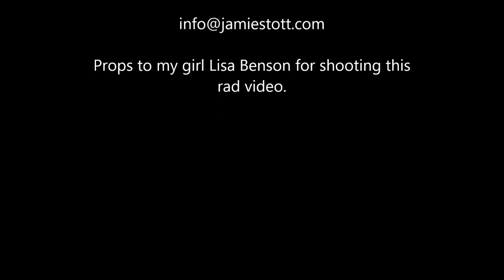Dig It Video Series | Featuring: Lisa Benson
Episode 7. Great Basin archaeologist and CRM Field Manager, Lisa Benson, discusses her likes and dislikes about field archaeology.